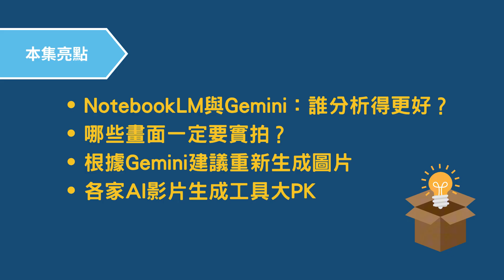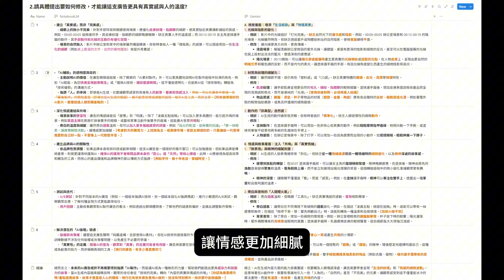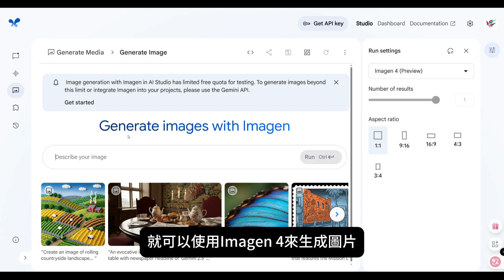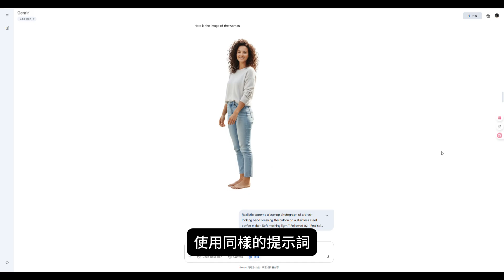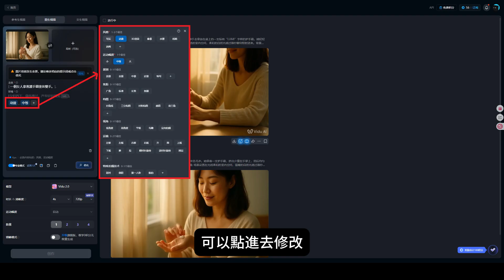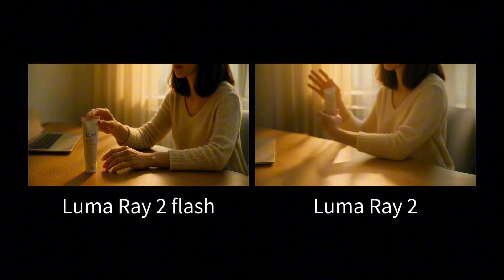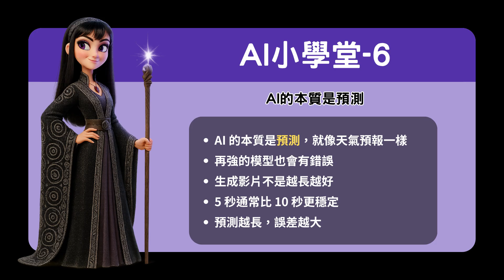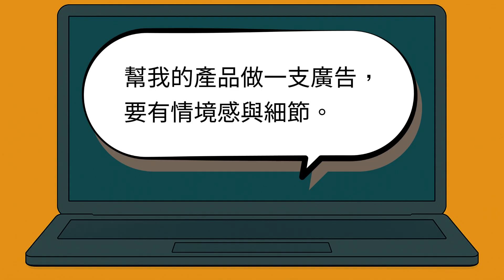AI影片工具教你選對不踩雷！｜Gemini、Dzine、Kling、PixVerse、Hailuo、Luma、Runway、Seedance、Veo2、Vidu、Imagen4｜AI商業大帝國｜EP7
AI 影片生成工具這麼多，該怎麼選才不踩雷？
這一集，我們將透過小黛優化廣告的故事，實測多款熱門 AI 工具，帶你看懂各家優缺點。
還會實際運用 NotebookLM 和 Gemini 的分析建議，讓廣告從「漂亮」走向「有說服力」。
💡 本集亮點：
- NotebookLM 與 Gemini：誰分析得更好？
- 哪些畫面一定要實拍？
- 根據 Gemini 建議重新生成圖片
- 各家 AI 影片生成工具大 PK
⏭️ 下一集預告：
EP9｜《老闆娘的案子，怎麼這麼難搞？｜產品型錄｜電子翻頁書｜角色一致｜指定姿勢》
【AI商業大帝國】
透過故事輕鬆吸收新科技，
讓學習充滿樂趣與熱情，不再枯燥乏味，
【索取 AI商業大帝國 EP7 教學講義-提示詞及優化前後對比】
【訂閱忍者媽媽AI小學堂】